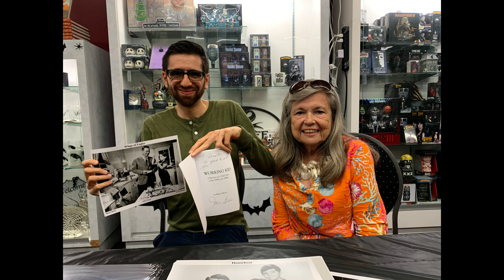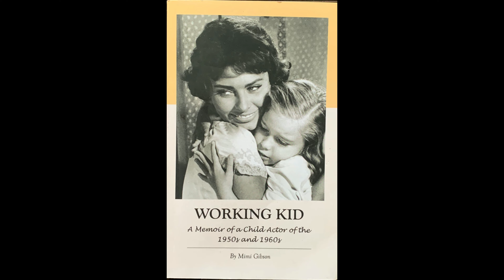Mimi Gibson interview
Former child actress and actress, who played the uncredited role of Lila Wead, one of the daughters of Frank "Spig" Wead, in the 1957 film biopic "The Wings of Eagles," starring legendary actor John Wayne, and who also voiced Lucky the dalmatian in the original 1961 Disney animated film version of the story "One Hundred and One Dalmatians" and who also played The Blind One's Granddaughter in the 1956 remake version of the play and the novel "The Ten Commandments."